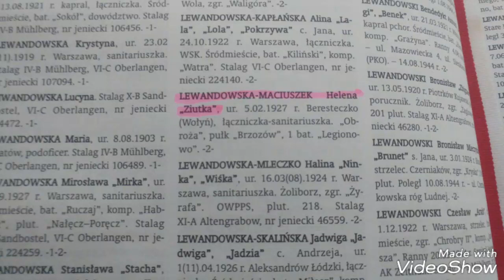Helena Lewandowska- Maciuszek, bohaterka Powstania Warszawskiego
Już Ciebie z nami nie ma, lecz pamięć o Tobie zawsze będzie między nami...